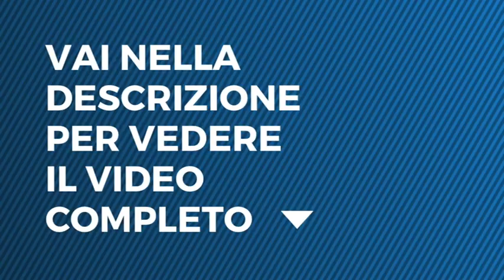Le tre rose di Eva 4 - Niente è più importante di te